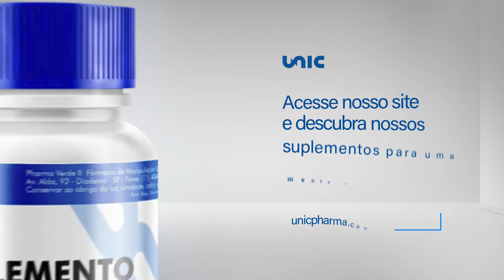O suplemento certo para potencializar sua mente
Libere todo o poder da sua mente com os suplementos da Unicpharma!

Deixe a criatividade fluir, a concentração se destacar e o foco se intensificar.

Descubra como alcançar o máximo desempenho mental com nossos produtos.